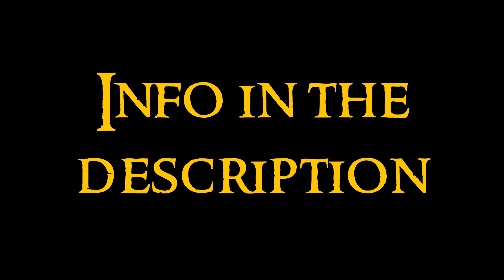Modern Art - 21 Movements: Surrealism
Twenty-first video about the Modern Art serie. Any doubt?

Movements. In XX century there appeared many different movements. Avant-garde. The ones that will appear in this section are fauvism, expressionism, cubism, futurism, abstraction and neoplasticism, constructivism, dadaism, surrealism, informalism and neofiguration, pop art, neorrealism, minimalism, hyperrealism and postmodernism.

Surrealism. It happened between 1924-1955. It evolved from dadaism and had emphasis in imagination, fantasy, and the world of dreams, with influence of psychoanalysis. The surrealist manifest was published by André Breton in Paris. Resources that the artists use are like animation of the inanimated, isolation of anatomic parts, nonsense elements, metamorphosis, fantastic machines, relations between naked and machines, chaos, automats, empty perspectives... Hidden thoughts, the forbidden things, erotism and sex are also influences.

Figurative Surrealism
Giorgio de Chirico: antecedent to surrealismo, he founded the movement of scuola metafisica. Paintings with architectonic elements, usually without humans, but using mannequins. Piazza d’Italia (3 paintings), Haunting muses, Hector and Andromaca
Salvador Dalí: he is characterized by his provocation and his paranoic-critic method. Influence from sex and paranoia. Persistence of memory, Enigma of desire, Great Masturbation, Tentation of St Anthony, Premonition of Spanish Civil War, Geopolitical child observing the birth of the new man, Dream, Gala dinner, Architectonic angelus, Honey is sweeter than blood, Woman at the window
Paul Delvaux: he was expressionist at the beginning, but later he will evolve to classical surrealism. Naked and erotic women and skeletons. Ecce Homo, Strollers, Tunnel, Nude and mannequin, Temple, Democracy and death of shame, Cortege, Shadows, Skeletons in the office
René Magritte: symbolist surrealism. Realist forms in nonsense places and moments. Son of man, Masks, Teacher of the school, Mysteries of the horizon, Golconde, This is not an apple, This is not a pipe, Stopped time, Voice of winds, Human condition, False mirror
Marc Chagall: Me and the town, Calvary, Circus horse, Drunkard
Max Ernst: already mentioned in dadaism, he also did the serie Natural History (4 images, there are more). Imperator, L’Ange du Foyeur
Zdzislaw Beksinski: gothic surrealism, very curious and dark paintings
Vladimir Kush: contemporary russian surrealist painter, very interesting, check his paintings in the internet, here are just some examples

Abstract Surrealism
Joan Miró: he made painting and sculpture. Carnival of the harlequin, Catalan landscape, Masia, Still life, Ceramic mural in Wilhelm-Hack-Museum of Ludwigshafen. About sculpture, his favourite topic is the woman. Woman, Bottle woman, Maternity, Lunar bird, Woman and bird, Sculpture in Hakone Museum in Tokyo
André Masson: he analyzes the structure of the object to make it an intellectual thinking. In the tower of dream, Landscape in fish form, Red roosters, Ibdes in Aragon, Metamorphosis of the lovers, Little Don Quijote
Yves Tanguy: he represents dreams, horizons with sensation of infinite and the presence of mysterious objects, with signals to sex. Through birds through fire but not through crystal, Indefinity divisibility, Mom Dad is wounded!, Equivocal colors, Two times black
Maurits Cornelis Escher: impossible figures. Improbable, Stair

Sculpture
Joan Miró: already mentioned
Alberto Giacometti: iron sculptures with tall rectilineal lines
Constantin Brancusi: really independent, he tries to go to the essence, simplifying the forms. Danaide, Kiss, Baby
Julio González: from the Between-wars period. Montserrat, Head of Montserrat, La petite faucille